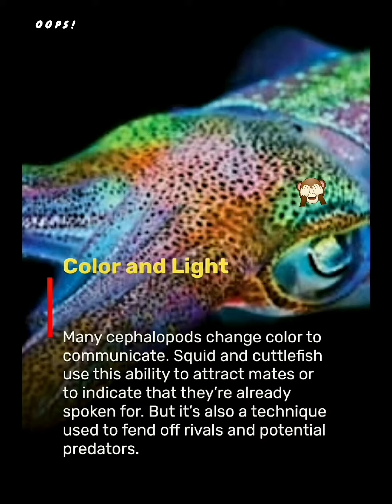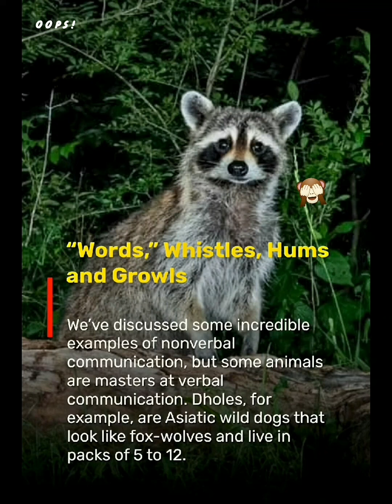Do You Know Animal Who Communicate Via POOP 💩 🤔